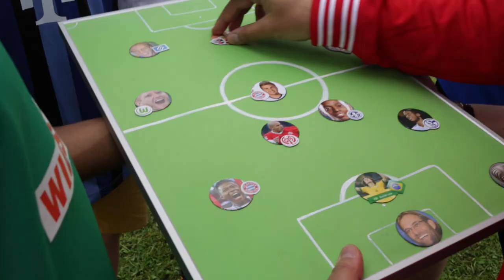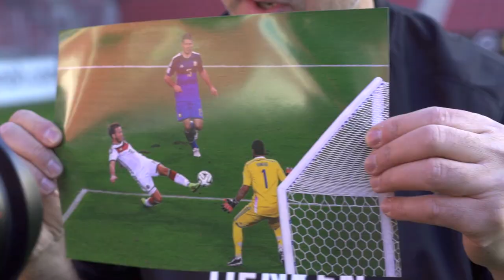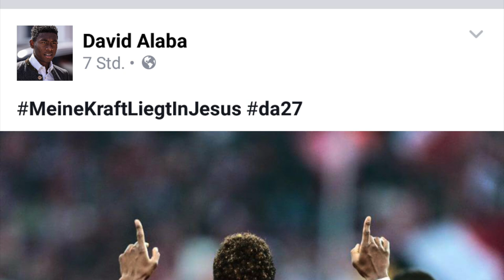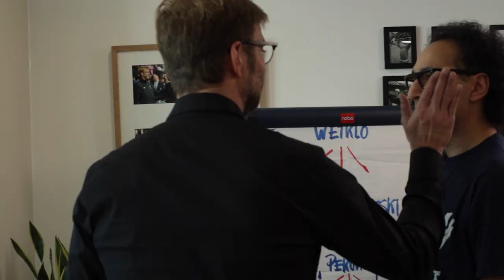Fußball-Roadmovie: Und vorne hilft der liebe Gott (Trailer)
In seinem Roadmovie "Und vorne hilft der liebe Gott" besucht Filmemacher David Kadel Fußballprofis zu Hause, um mit ihnen über ihr Erfolgsgeheimnis zu sprechen. Jürgen Klopp verrät, warum er immer so gut drauf ist, plaudert über seinen Glauben an Gott und schmettert ungeniert "Beatles"-Lieder. David Alaba parodiert an der Gitarre Reinhard Fendrich und verblüfft mit Geschichten vom FC Bayern-Bibelkreis.

Aber auch die fünf anderen Protagonisten Didavi, Ujah, Schipplock, Kachunga und Roger bieten für die Bundesliga ungewöhnlichen Gesprächsstoff: Sie reflektieren über Werte wie Demut, erzählen vom Scheitern und verraten, welche Denkweise sie brauchten, um das zu erreichen, wovon Millionen von Jugendlichen nur träumen.

102 Minuten mit Fußballprofis, wie man sie garantiert noch nicht gesehen hat! Mit Kultreporter Günther Koch und tollen Extras, Trailer und 40 Minuten Outtakes.

FSK: 0

Der Film ist im Handel erhältlich.